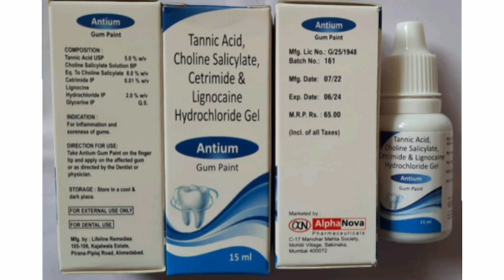Antium Gum Paint